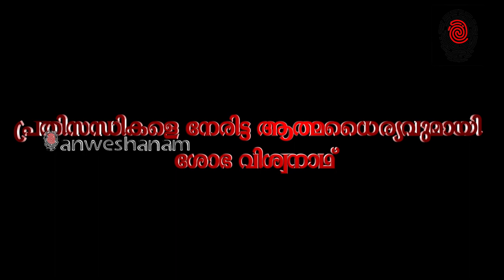Anweshanam പ്രതിസന്ധികളെ അതിജീവിച്ചതിനെ കുറിച്ച് ശോഭ വിശ്വനാഥ്‌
പ്രതിസന്ധികളെ അതിജീവിച്ചതിനെ കുറിച്ച് ശോഭ വിശ്വനാഥ്‌ SobhaViswanath on overcoming crises